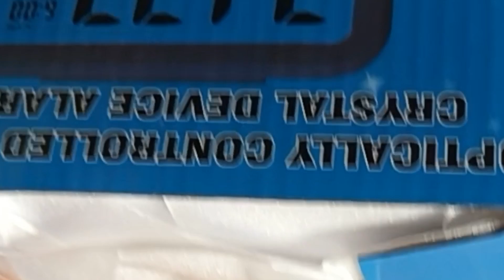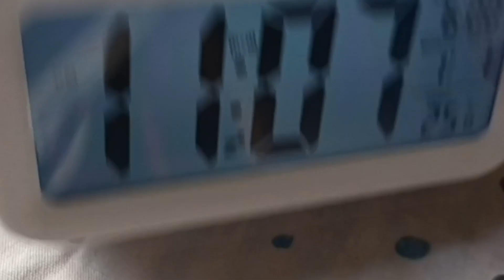Digital smart back light battery operated snooze alarm table clock unboxing | Anu's Kitchen and All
Digital smart back light battery operated snooze alarm table clock unboxing from Amazon | Anu's Kitchen and All